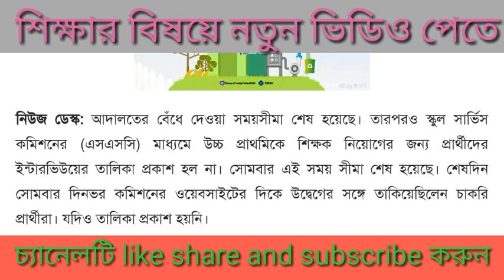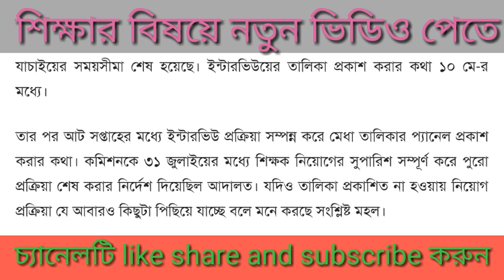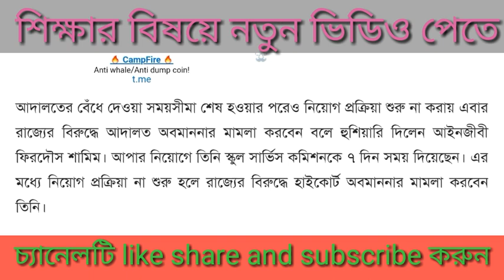upper primary lateat news today/upper primary interview date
upper primary new update
ssc upper primary latest news
ssc upper primary
west bengal upper primary latest news
west bengal upper primary update